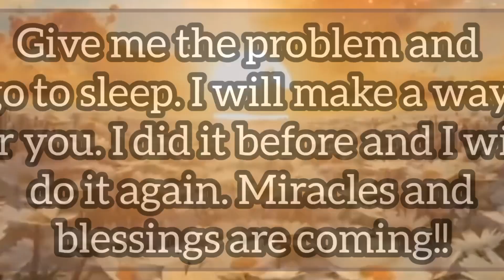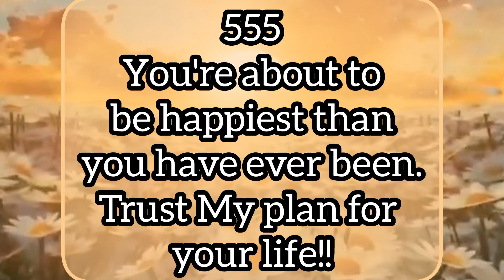❣️God is saying 👉 Be ready for what I am about to do for you!!! 🎊